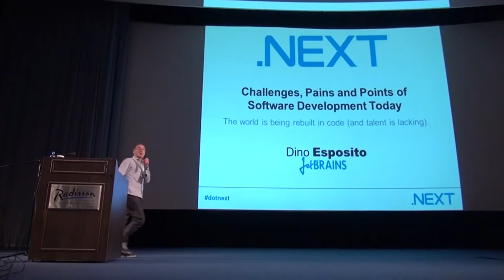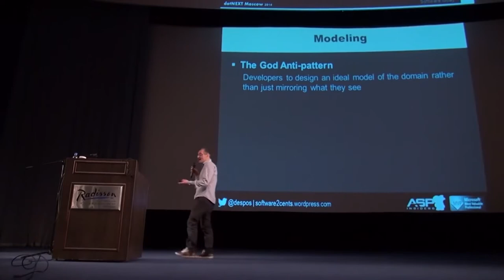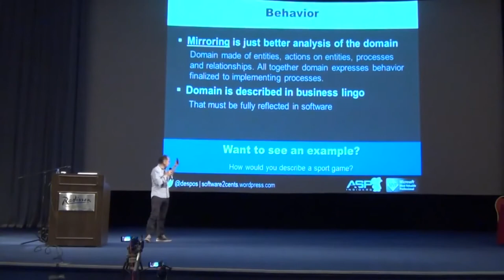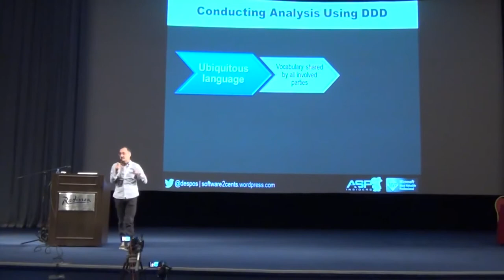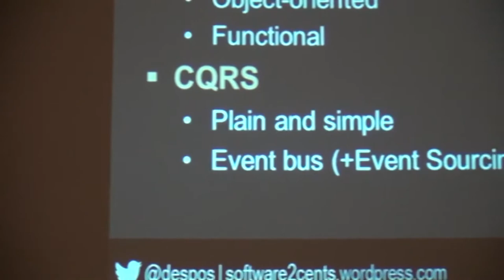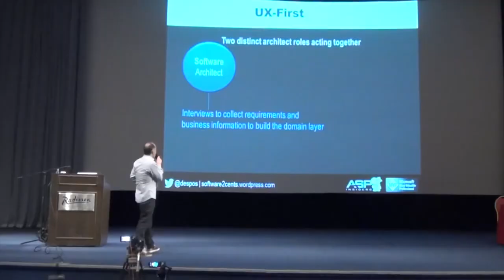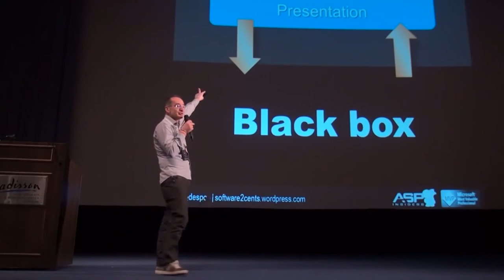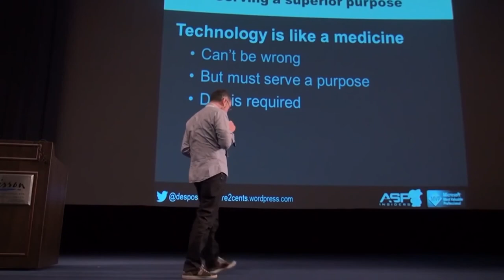Dino Esposito — Challenges, Pains and Points of Software Development Today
Dino Esposito, JetBrains — Challenges, Pains and Points of Software Development Today (new).
.NEXT 2014 Moscow: Main Russian .NET Conference.
Moscow, 08 Dec. 2014.

Customers order and buy software to mirror the real world as they see it. For this reason, a deep understanding of their business domain is key to write successful software. Analysis is more important than ever but analysis is a lot more effective with an initial sprint zero—which is just a fancier name for a lightweight form of waterfall.

Well-designed software is any software that understands and matches the business domain and that is easy to modify, adapt and even rewrite. Yet, developers make a point of using appropriate OOP techniques, inheritance, complex models that may enable a change via dependency injection. All good, except it’s deadly wrong and out of place in this version of the real world.